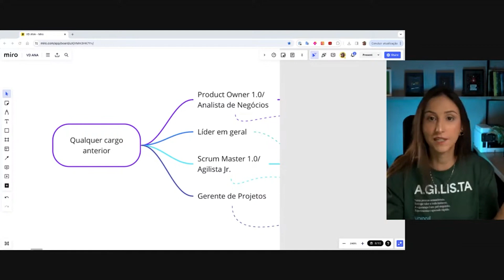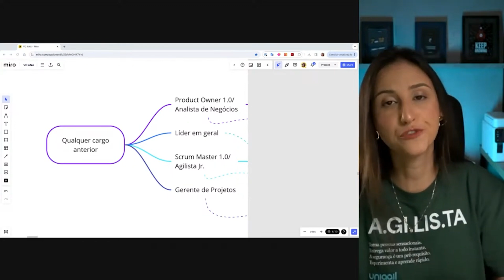O que é o Product Owner e qual o seu papel nos MÉTODOS ÁGEIS